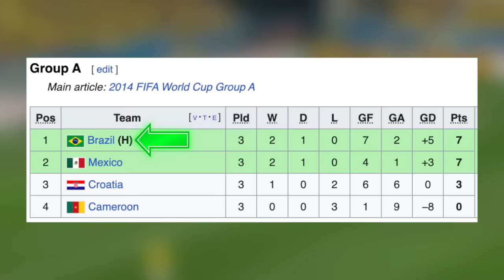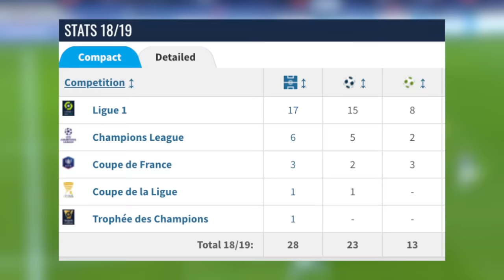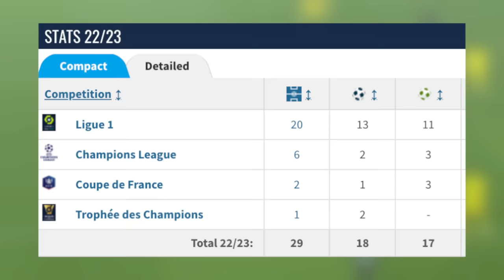How Neymar Failed to Live Up to his High Expectations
Neymar's journey through football has been nothing short of remarkable. Rising from the ranks of Santos FC as one of the most promising wonderkids, he was poised to follow in the footsteps of legends like Pele. His next chapter at FC Barcelona saw him achieve incredible feats, including a historic Treble win and being hailed as Messi's heir. However, his move to PSG was marked by the pursuit of Champions League glory, which ultimately, and sadly, failed. Now, at 31 years old, Neymar has taken an unexpected turn by joining Al-Hilal in Saudi Arabia, leaving behind his European football legacy. This video delves into the highs, lows, and surprising choices that define Neymar's captivating football career! 💯

Neymar - The Prince of Football That Never Became King
What is Neymar's Story?
Description tags: neymar, neymar junior, neymar goals, neymar skills, neymar junior goals, neymar junior skills, neymar highlights, neymar celebration, neymar interview, neymar al hilal, neymar psg, neymar barcelona, neymar vs psg, neymar mbappe, neymar messi suarez, neymar brazil, msn, neymar mbappe messi, neymar al hilal transfer, neymar world cup 2014, neymar world cup, neymar world cup 2022, neymar diving, neymar cristiano ronaldo, neymar song, neymar champions league, neymar al-hilal, illustro football, daily dose of football, nabhuto, hrvizak, maqwell, thogden, vizeh, fng, nabhuto, football daily, fiago, rabona tv, football iconic